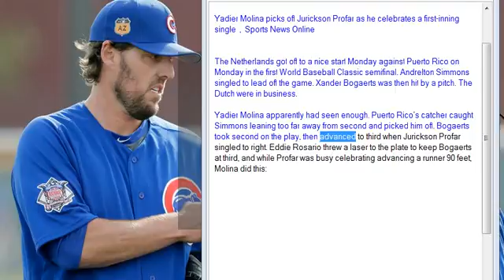Yadier Molina picks off Jurickson Profar as he celebrates a first inning single , Sports News Onli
Yadier Molina picks off Jurickson Profar as he celebrates a first-inning single  ,  Sports News Online

The Netherlands got off to a nice start Monday against Puerto Rico on Monday in the first World Baseball Classic semifinal. Andrelton Simmons singled to lead off the game. Xander Bogaerts was then hit by a pitch. The Dutch were in business.

Yadier Molina apparently had seen enough. Puerto Rico’s catcher caught Simmons leaning too far away from second and picked him off. Bogaerts took second on the play, then advanced to third when Jurickson Profar singled to right. Eddie Rosario threw a laser to the plate to keep Bogaerts at third, and while Profar was busy celebrating advancing a runner 90 feet, Molina did this: